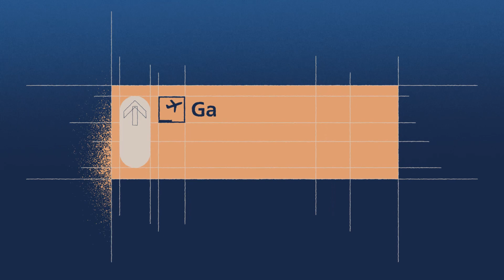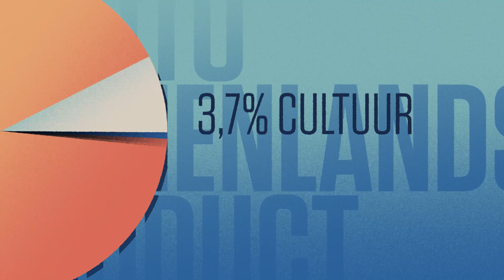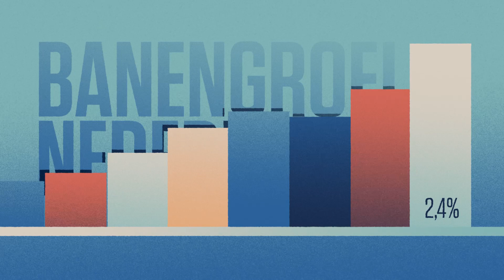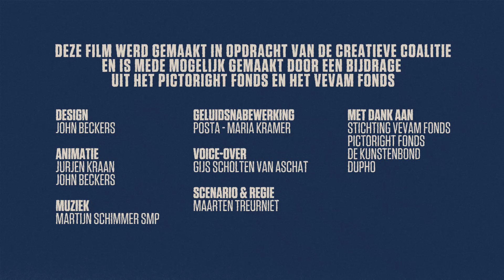De Scheppende Mens (Cultuur langs de economische meetlat)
Bijna alles om ons heen is bedacht en vormgegeven door de creatieve en culturele sector. Wat is de waarde van cultuur als je het afzet tegen het Bruto Nationaal Product, banengroei en consumptie per huishouden?

Scenario & Regie: Maarten Treurniet
Voice-over: Gijs Scholten van Asschat

Design: John Beckers
Animatie: Jurjen Kraan en John Beckers
Muziek: Martijn Schimmer SMP
Geluidsnabewerking: Posta - Maria Kramer

Met dank aan:
Kunstenbond
Dupho
Pictoright fonds
Stichting Vevam fonds